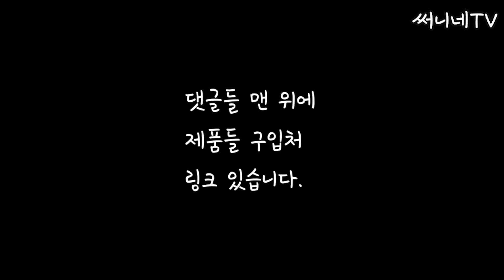50살 이상이면 양배추를 먹어야 하는 이유| 양배추 손질, 요리, 보관하는 법| 써니네 식탁|써니네TV | 전원생활 브이로그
50세이상인 여자들만 나눌 수 있는 이야기를 해봅니다.
양배추를 먹어야 하는 이유와 양배추를 이용해 요리하는 방법까지 알려드립니다.
양배추를 박스로 구입해서 손질하는 법, 보관하는 법을 알려드립니다.